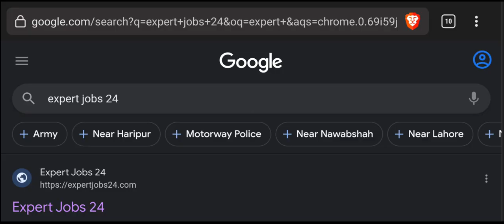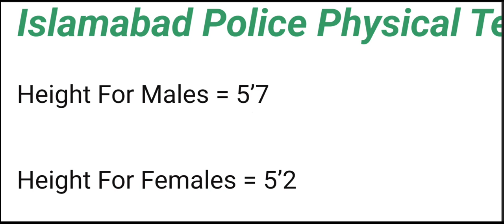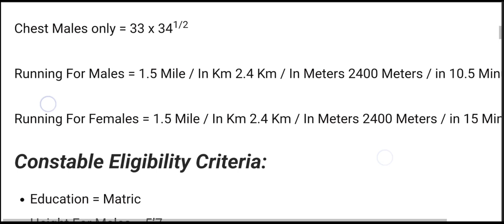Information About Islamabad Police Physical Test For Constable 2022 Islamabad police ma pehla test